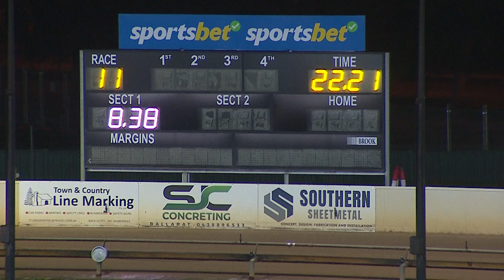BAL WED 22 MAY 24 R11